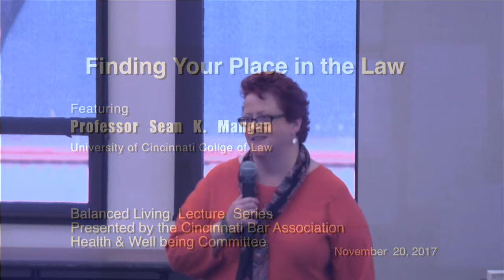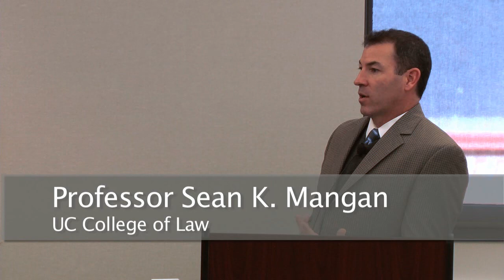Finding Your Place in the Law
Featuring Prof. Sean K. Mangan
Balanced Living Lecture Series
Presented by the Cincinnati Bar Association

The Balanced Living Lecture Series is made possible in part by a grant from the Cincinnati Bar Foundation.